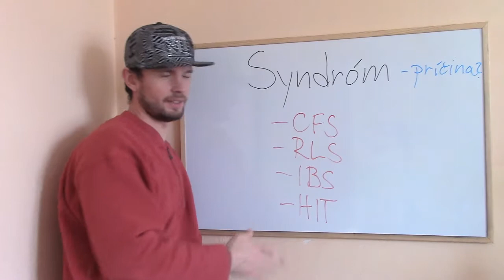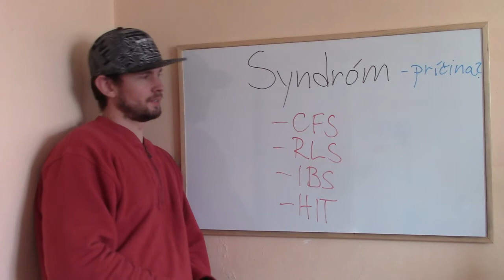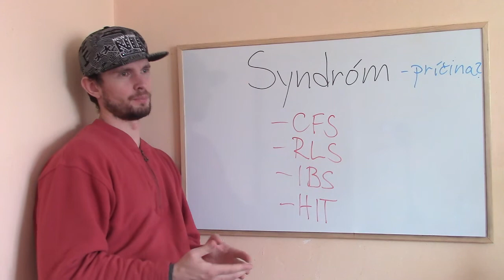Príčiny syndrómu histamínovej intolerancie, chronickej únavy, dráždivého čreva, nepokojných nôh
Nepoznáme príčiny žiadnej choroby, ktorá má v názve slovo "syndróm".